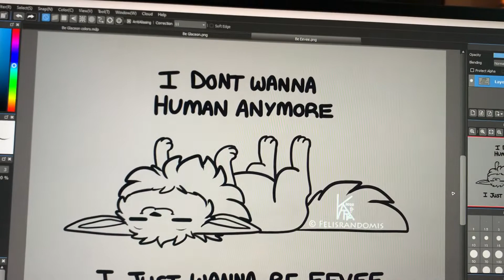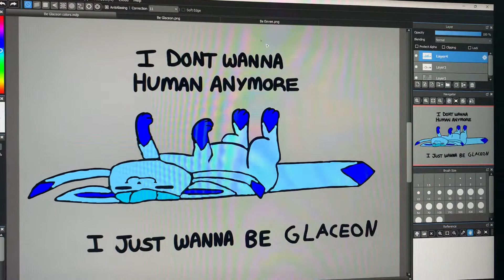New meme I made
The picture that it shows there isn’t the meme I created it’s later in this video